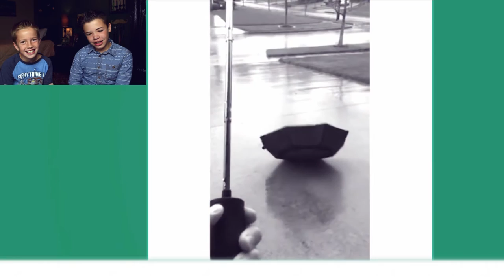Try Not to laugh Challenge [ft. Ethan Craig]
Anthony Chamberlin playing as: Anthony Chamberlin
Avery Chamberlin playing as: Avery Chamberlin

A AntAveTv production